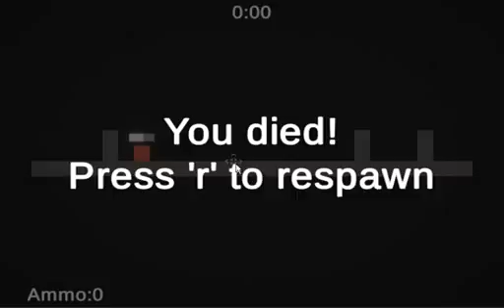Mega cold block action game stage1 to stage3 complete